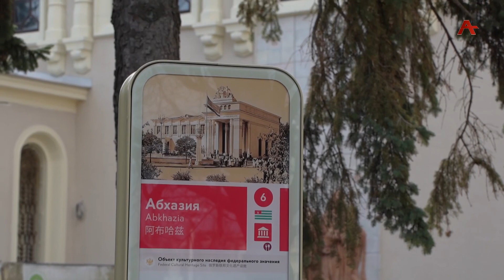Выставка ВДНХ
В Москве состоялось заседание Межгосударственного совета по конгрессной деятельности и выставочно-ярмарочному сотрудничеству стран Содружества Независимых Государств. Во встрече приняла участие делегация Абхазии. Ее возглавил председатель попечительского совета Международного культурно-делового центра, торговый представитель республики в России Олег Барциц.